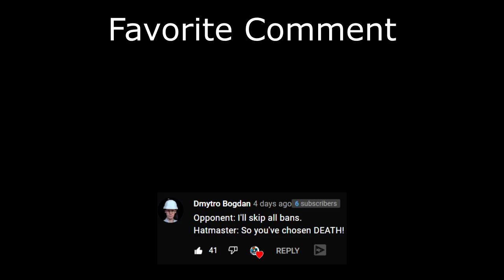Kumbhakarna is Just Too Fun! (Smite Season 8 Duel)